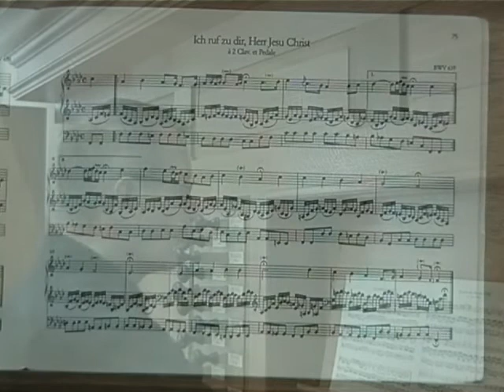Olli Porthan - J.S.Bach Ich ruf zu dir, Herr Jesu Christ BWV639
Olli Porthan plays Bach´s Orgelbüchlein Chorals on the Verschueren organ (1994) at Sibelius Academy, Helsinki, Finland.